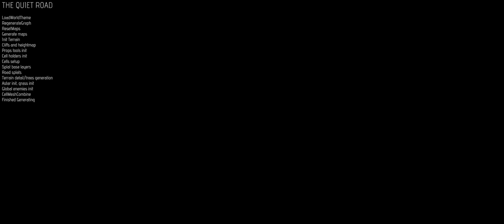Noobvision vs. The Light Keeps Us Safe (2)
I try out The Light Keeps Us Safe. Results vary.

(Recorded some time in 2020, November maybe. Might return to try some more in the future.)